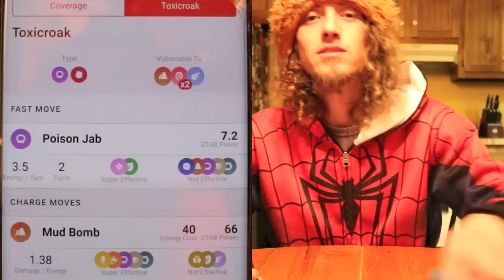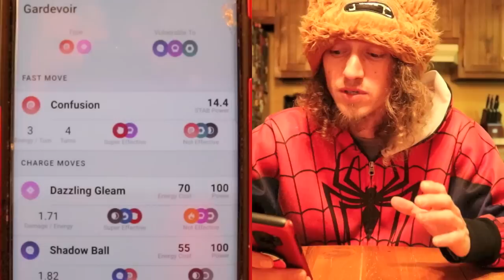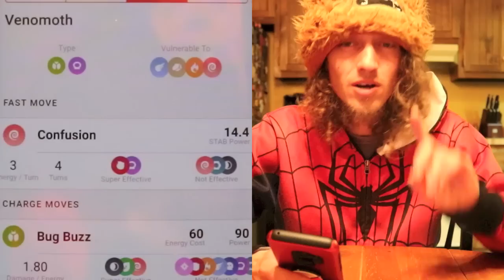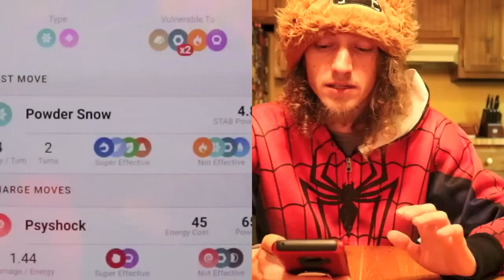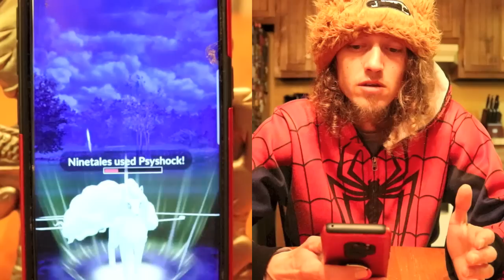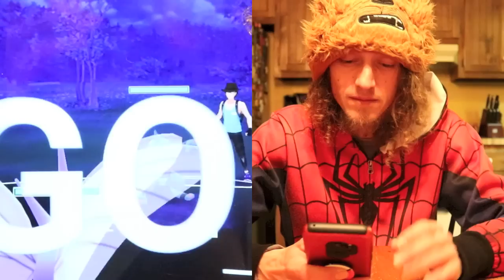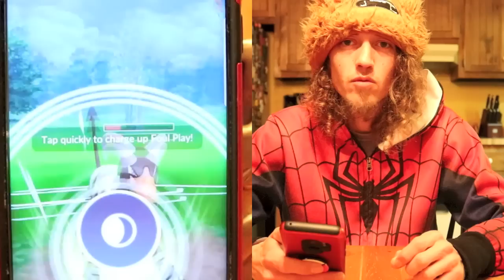The Absolute Best Toxicroak Counter For The Twilight Cup | Pokemon Go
The Twilight Cup is here, and Toxicroak is everywhere. Hes literally everywhere. Lets talk about and demonstrate the best Toxicroak counters for the Twilight Cup in Pokemon GO.